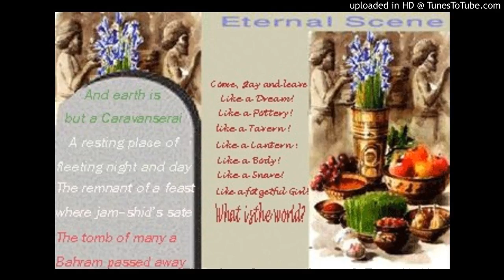What Is The World?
Album: Eternal Scene
Song Title: What Is The World?
Poet: Omar Khayyam
Singer: Morti Meni
Music & Composer: Dr Pouya Beigi
Maurice Maeterlinck told: The living are just the dead on holiday
Omar Khayyam said about holidays of King Bahram & King Jamshid
The world is both their palace and their cemetery
Lyric:

The caravan of life moves strangely on,
It wanes and fades, then waxes clear anon ;
 Why fret, bright saki, o'er to-morrow's doom?
Gome, fill the goblet, ere the night be gone

Know now, forever, ….. Earth is but a caravanserai,
A resting place of fleeting night and day,
 The remnant of a feast, where Jamshid sate,
The tomb * of many a Bahram passed away.

Nay, crush them not, for long ere we were born,
Day changed to night and night again to morn ;

 This dust, perchance, was once a beaming eye,
Or lovely mole, by bright-eyed beauty worn.

Each mote of dust  on earth's face
was once a face like the sun, a brow like Venus
 Brush it from your lovely face with a sense of shame.
this Out Of Fashion was once a lovely face.

In Schools, in Church, in Cloister, Cell,
Some seek for Heaven, some fly from Hell ;
 Khayyam ! who said in Hell he'll dwell ?
Who came from Heaven, Who went to Hell ?

Those who were the slaves of intellect and hair-splitting,
became nothing in sighing over Being and Not-being:
 go, ignorant one, and choose grape juice
for those ignorant ones with their unripe grapes became  dried grapes.

We here Wine Bench and drunken frame
Care for no Hope, and fear no flame.
 Heart, soul, cup, clothes wine-stained, you see,
From Earth, Air, Water, Fire, are free,